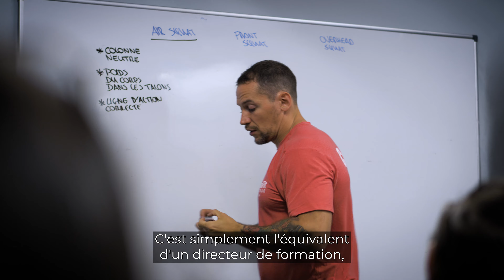Présentation du Seminar Staff CrossFit France - Elie Margerin